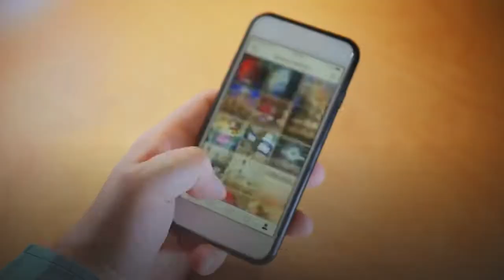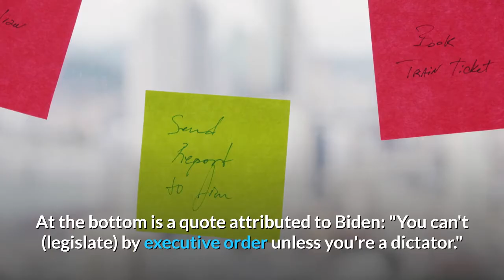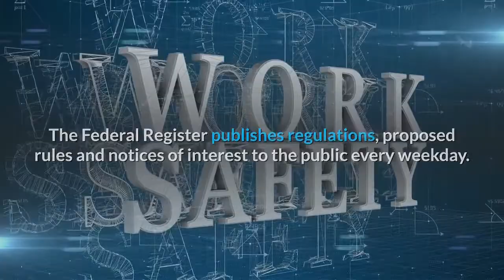Fact check Posts about Biden's executive orders quote about dictators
President Joe Biden ran his presidential campaign on the underlying promise that he would be an entirely different leader than Donald Trump. In keeping with that, following his Jan. 20 inauguration, Biden's administration has been unravelling Trump's policies. Since he took office, Biden has signed more than 40 executive orders and actions with focuses ranging from health care to the economy. Some orders, like the reversal of Trump's ban on transgender people joining the military, undid work from the previous administration. Many others relating to the coronavirus are exclusive to advancing the goals of the new administration. Biden's slew of executive orders has been met with pushback from conservatives, against both the number of orders issued and the president's past quotes about them. For instance, both Senate Minority Leader Mitch McConnell and Fox News personality Sean Hannity have misquoted Biden in trying to use his own words against him. The incorrect quotation has been picked up in viral social media posts that also compare executive orders among Biden and his predecessors. One Facebook post shows a graphic of the last five presidents and how many executive orders they signed during their first week in office, which for each would be Jan. 20-27. At the bottom is a quote attributed to Biden: "You can't (legislate) by executive order unless you're a dictator."A similar post says Biden signed 37 executive orders in his first week, Barack Obama signed nine and Trump signed five. There is also a quote attributed to Biden that reads, "Only a Dictator legislates through executive orders!"USA TODAY has reached out to both users for comment. Let's look into both the numbers and the quote in question. Biden has now signed more than 40 executive orders, actions and memorandums — each of which has a different power and purpose — during his first few weeks in office. Of those, 29 are executive orders, according to the Federal Register. Social media posts about the number of executive orders signed by Biden in his first week vary. For example, this post says he signed 32, while this one says he signed 37. The first post, which cites NBC News as its source, compares Biden's orders to four past presidents; the second post only includes totals for Obama and Trump. In their first week in office, Trump signed five orders, Obama signed five, George W. Bush signed zero and Bill Clinton signed zero. In Biden's first week, he signed 24 executive orders, all according to the Federal Register. The Federal Register publishes regulations, proposed rules and notices of interest to the public every weekday. On top of Biden's 29 orders, he has signed 14 proclamations and memorandums, bringing the grand total of executive actions to 43 as of Feb. 8. Both posts were slightly off in their final tallies of executive orders signed by Biden and other former presidents in their first week in office.